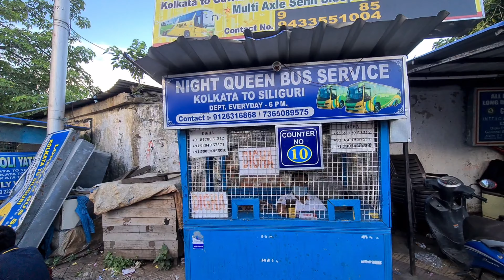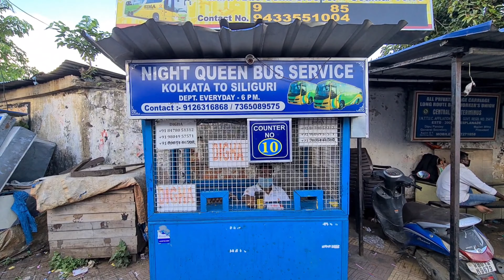Kolkata to Digha full journey by A.C Bus || Cheap & Comfortable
avik955
I_am_suman_1988